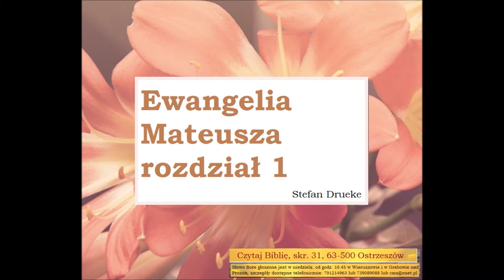Stefan Drueke - Ewangalia według Mateusza rozdział 1 Zielone Niwy